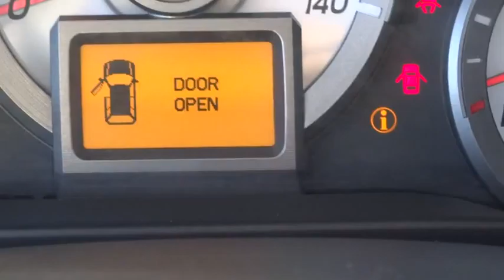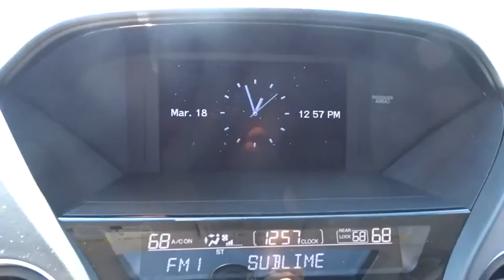2013 Honda Pilot Hickory, Morganton, Huntersville, Statesville, Gastonia, NC HP8640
2013 Honda Pilot
2013 Honda Pilot 4WD 4dr Touring w/RES & Navi - Stock#: HP8640 - VIN#: 5FNYF4H98DB069098

945 Us Highway 70 SE

Hendrick Affordable, CARFAX 1-Owner, Very Nice. FUEL EFFICIENT 24 MPG Hwy/17 MPG City! Sunroof, Navigation, 3rd Row Seat, Heated Leather Seats, DVD Entertainment System, 4x4, Trailer Hitch, Alloy Wheels, Serviced here. AND MORE! KEY FEATURES INCLUDE: Leather Seats, Navigation, DVD, Sunroof, 4x4. Third Row Seat, MP3 Player, Keyless Entry, Privacy Glass, Remote Trunk Release. Touring with Alabaster Silver Metallic exterior and Black interior features a V6 Cylinder Engine with 250 HP at 5700 RPM*. Serviced here. EXPERTS REPORT: Edmunds.com explains Comfortable ride; roomy third-row seat; above-average fuel economy, useful interior storage areas.. Great Gas Mileage: 24 MPG Hwy. Approx. Original Base Sticker Price: $41,300*. SHOP WITH CONFIDENCE: 3-month/3,000 Mile Limited Powertrain Warranty, 24/7 Roadside Assistance, Rental Coverage: up to 3 days at $30 per day not to exceed $90 per occurrence, Trip Interruption Service: hotel, transportation, meal reimbursement, Multi-point Vehicle Inspection; detail mechanical inspection, CARFAX Vehicle History Report WHO WE ARE: Our goal is to offer customers a World Class Experience in Automotive Sales and Service. We provide everyone with all the time and information they need to make an informed decision regarding their vehicle. The friendly staff at Hendrick Honda Hickory would like to invite you to browse our website or visit us in person at 945 Hwy 70 SE in Hickory, NC 28602. Pricing analysis performed on 3/14/2016. Horsepower calculations based on trim engine configuration. Fuel economy calculations based on original manufacturer data for trim engine configuration. Please confirm the accuracy of the included equipment by calling us prior to purchase.